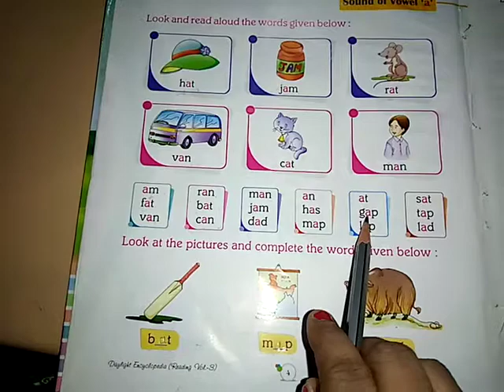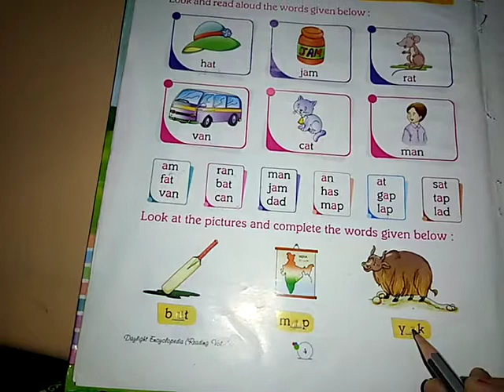Class u.k.g 24/08/20subject English